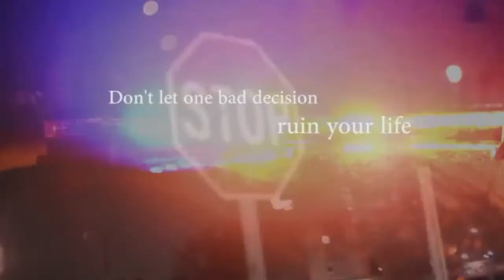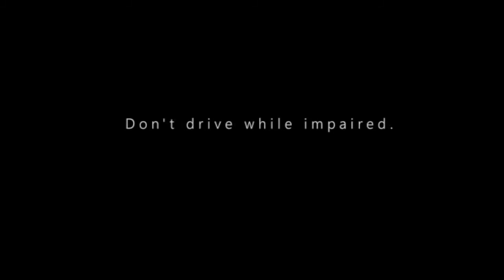Stop DWI DVD contest winners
Sheriff Patrick O'Flynn attended an announcement today with County Executive Cheryl Dinolfo highlighting three students who won the 7th annual Monroe County STOP DWI DVD contest. These students competed against 17 other area high school students for a chance to create a 30-second public service announcement about the dangers of drinking and driving. The three students, all from Penfield High School, are Melina Psarros, Daria Zhogina, and Ian Stewart. Sheriff O'Flynn said, "what better messengers to have than fellow students reaching their peers - relating to them on their own level as only you know how to do."